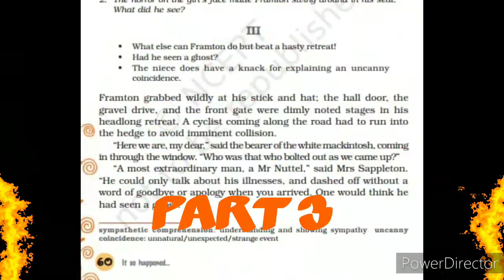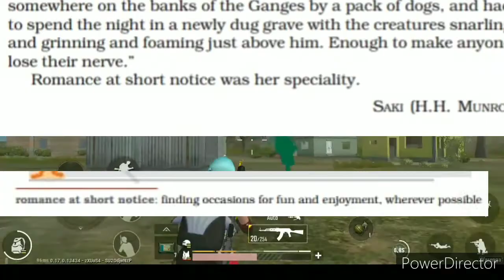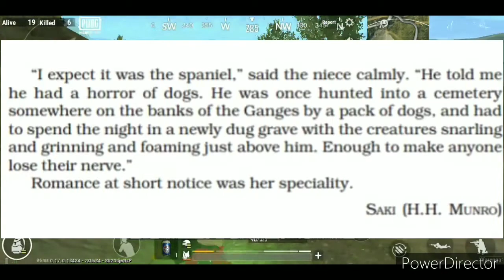Class 8: It So Happened | Chapter 7:The Open Window (Part 3) | Explained in Hindi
Hey guys, here is the final part of the chapter called The Open Window. Watch this video to find out what happened when Mr Nuttel found those guys coming towards them.

This may be my last video of Class 8th subject because I'll focus on the videos of class 9th.

Credits:-

Game: PUBG LITE